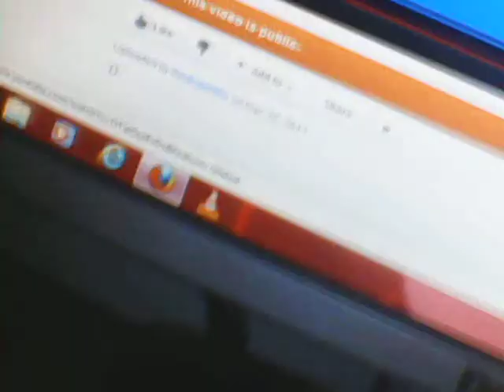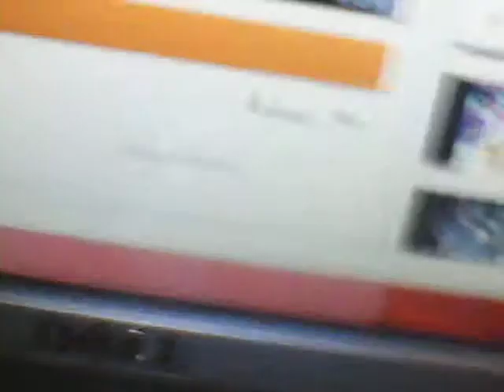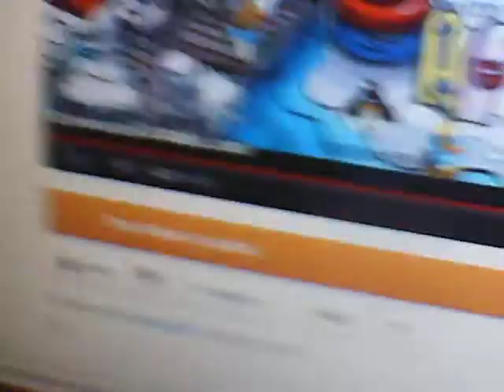My Chritmas Presents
I dunno if you care or not, I am just trying to make you jealous of my presents... XD